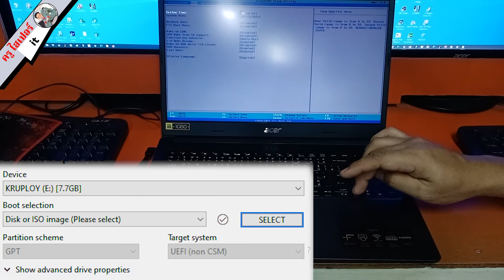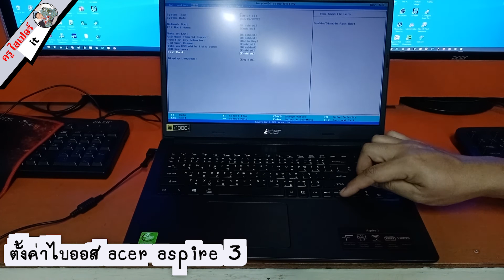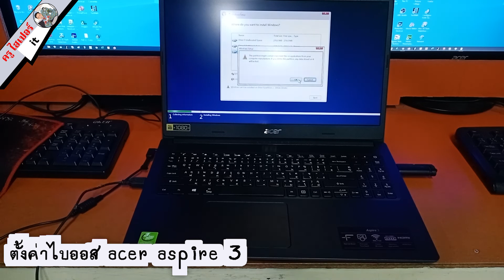ตั้งค่าไบออส acer aspire 3 บูท แฟลชไดร์ฟ windows10-11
ขอบคุณที่เข้ามาดูคลิป ทุกกําลังใจ ทุกคอมเม้นนะครับ ขอขอบพระคุณครับ
เริ่มขั้นตอนการทำ เวลาที่ 00:20 นาที

ฝากกดไลค์กดเเชร์กดติดตามเเละอย่าลืมกดกระดิ่งกันด้วยนะครับจะได้ไม่พลาดคลิปใหม่ๆจากพวกเรา ครูไฮเปอร์ กราบขอบพระคุณครับผม!!!